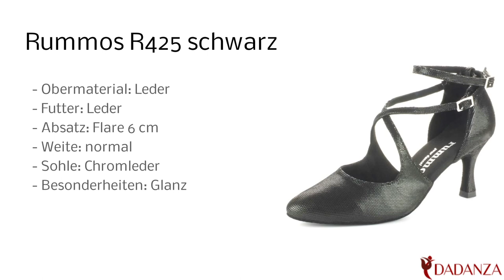Rummos R425 schwarz - Damen Tanzschuh